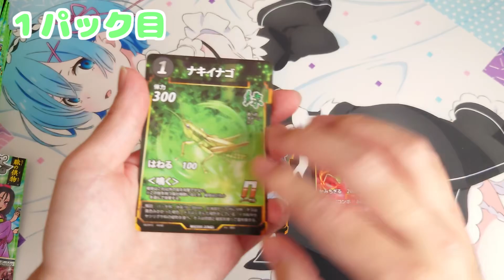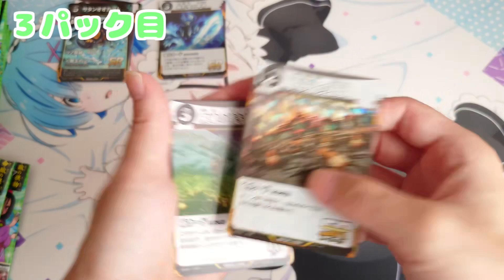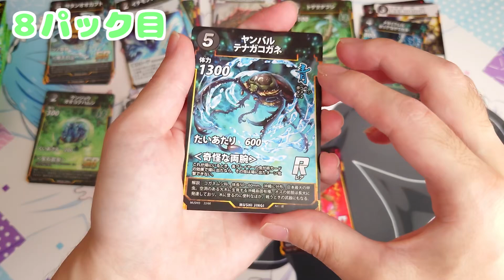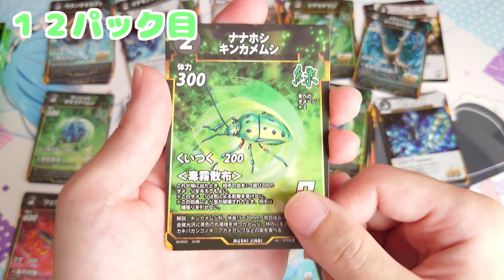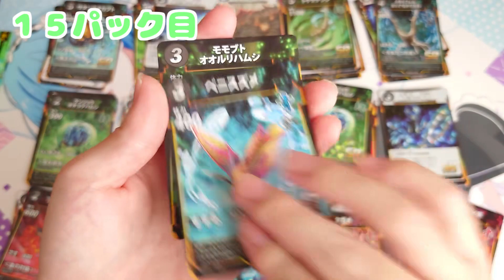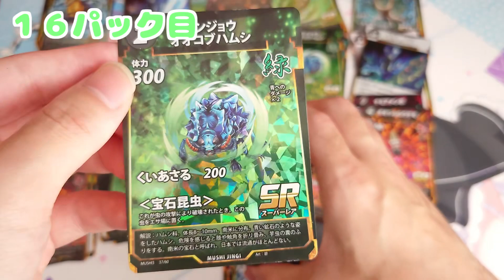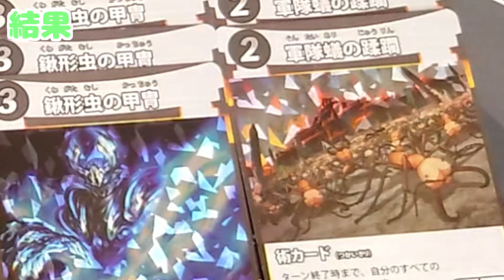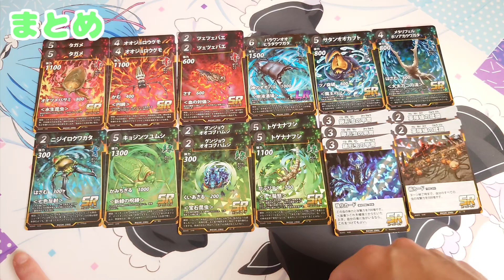【1BOX開封】蟲神器 第３弾 命脈の供物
【ひとことコーナー】
蟲神器の第3弾はそんなに買ってなかったので
今回でかなりLR以外は豊富になりました😊✨
蟲神器サイコーーーーーーーーーーー❗❗❗❗❗❗❗❗❗

【音楽】
DOVA-SYNDROME